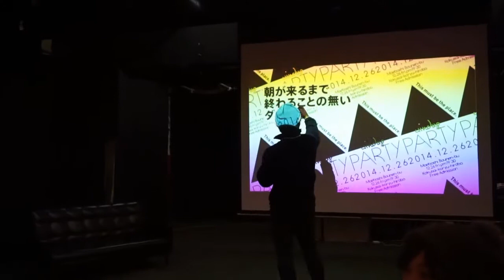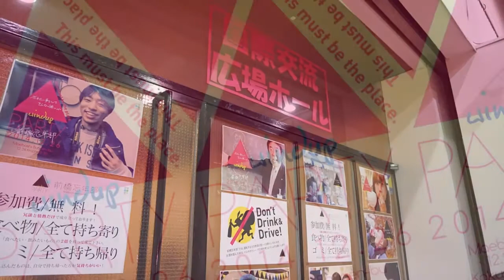前橋忘年部 2014年12月26日（金）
‹前橋〇〇部とは？？›
 前橋で〇〇したいを、カタチにしよう。【前橋〇〇部】は、「〇〇したい！」という想いを持つ人が集まり、繋がり、実現するための「場」になりたいと考えています。

‹日時›
12.26 fri 19:30～
※途中入場・途中退場OK

‹やる事›
 飲んで、話して、踊って、楽しむ。
 全ての人と交流してみましょう！

 ‹参加資格›
 誰でもOK!

‹タイムテーブル（仮）›
19:00～ 開場
19:30～ 挨拶（前橋〇〇部 部長 藤澤陽）
19:35～ 乾杯
20:30～ 「年忘れトレード」
22:00～ 閉会

 ‹場所›
 前橋国際交流広場ホール
群馬県前橋市千代田町２丁目８－１４

‹お代›
 無料／各自持ち寄りでお願いします
（持ち込んだ分のゴミはお持ち帰りで！）

 ‹予定参加者›
100人くらい

‹主催›
 前橋〇〇部